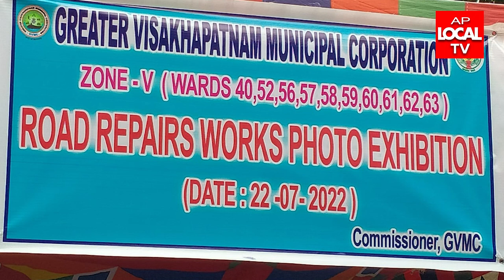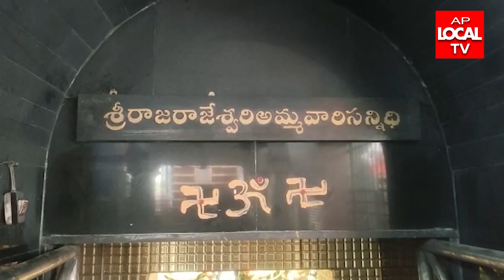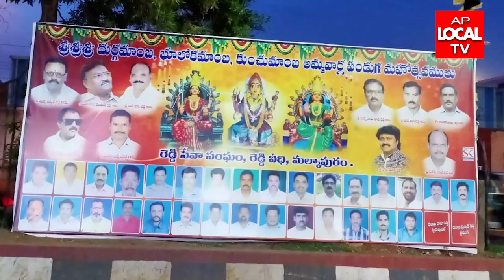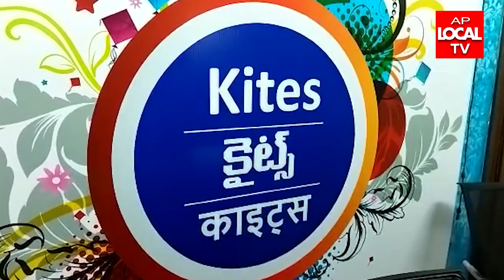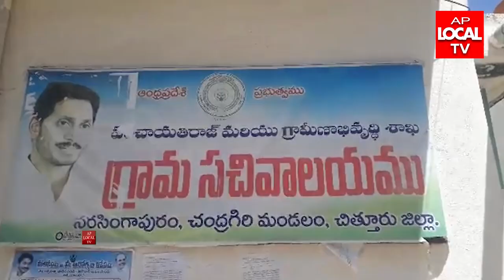22-07-2022 AP LOCAL TV NEWS BULLETIN